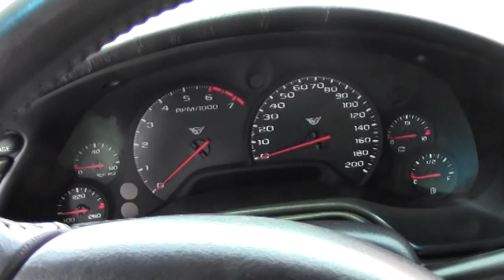1999 Corvette Convertible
1999 Corvette Convertible For Sale

Sebring Silver exterior, Black interior, Black convertible top.

345hp LS1 engine, automatic transmission, posi rear-end.

Coming with a clean Carfax and LOADED with factory options, this 1999 Corvette Convertible is in nice condition, and shows just 40,897 miles. This car's paint is vg, with a great shine. Convertible top is vg as well, as are the factory wheels. Tires show an average of 9/32nds tread depth remaining. The interior of this 1999 Corvette Convertible shows good-vg factory leather seats, and vg steering wheel, door panels, and center console. Additions to this car include a polished exhaust filler plate with C5 logo, window tint with windshield banner, blackout covers for the taillights and third brake light, and blacked-out side markers and front turn signals. This car features a corrosion-free subframe, has been fully serviced, and all instrument gauges, lights, turn signals, brakes, engine, transmission and rear-end are all in good operating condition. Please do not assume that this is an average condition Corvette, as Buyavette specializes in "hand-picked Corvettes" that are loaded with expensive factory options. All of our Certified Corvettes are way above average condition for the miles. In addition, they are all fully serviced. Consider that sellers rarely spend money getting full service before offering their car for sale. Dealers typically only wash the car before offering it for sale. We however adhere to strict quality control standards when purchasing, as well as inspections and service. All Certified Corvettes are fully serviced and ready to enjoy. Nice low mile C5s are getting tougher to find, call us before this one sells! 41K Miles.